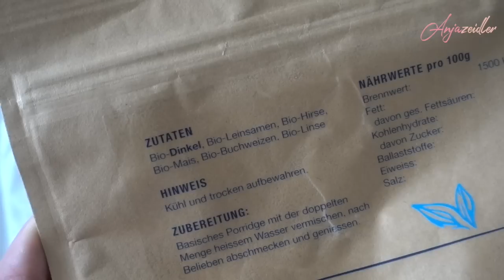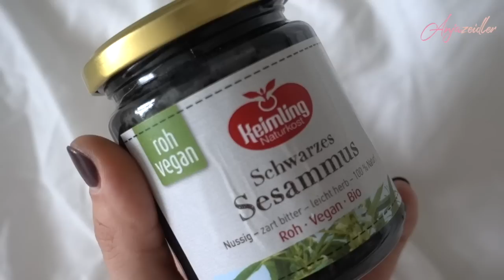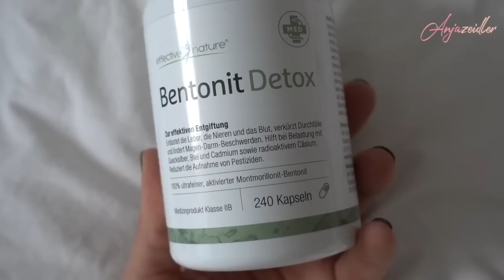UNBOX: Tipps vegane Produkte - Bentonit, Calcium aus Sesam & co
Die Produkte aus dem Video:

-10% code: AnjaZ10 (auf alles von effective nature)

-10% code: AnjaZ10 (auf alles von effective nature)

► Meine Kochvideos
► pflanzliche Ermährung